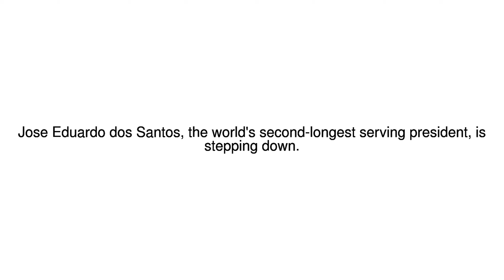News Update Angolans choose new leader to replace Jose Eduardo dos Santos 23/08/17